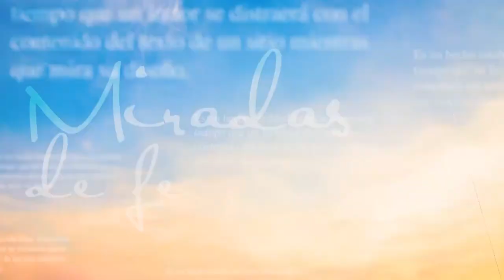Miradas de Fe -17/06/21- 1/2